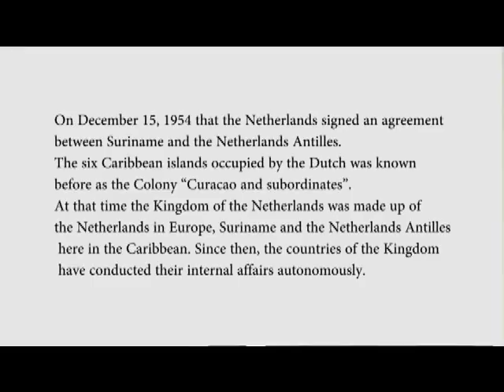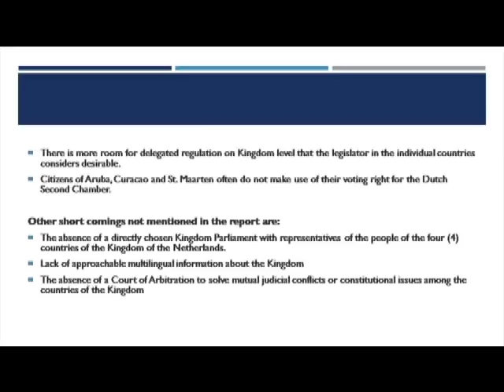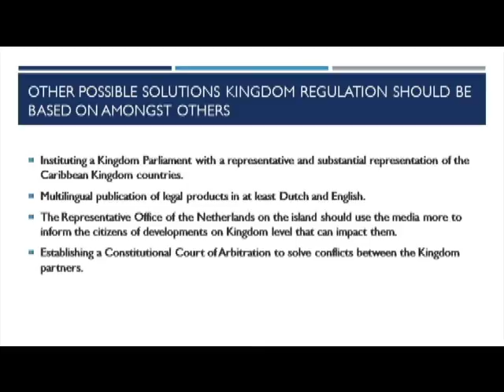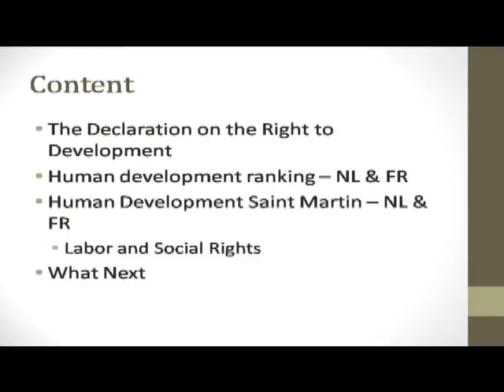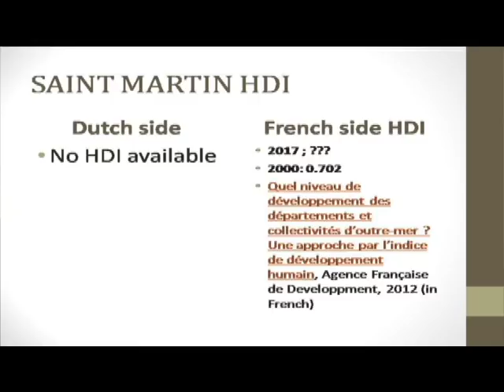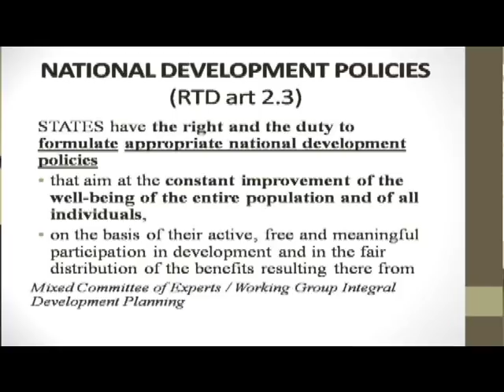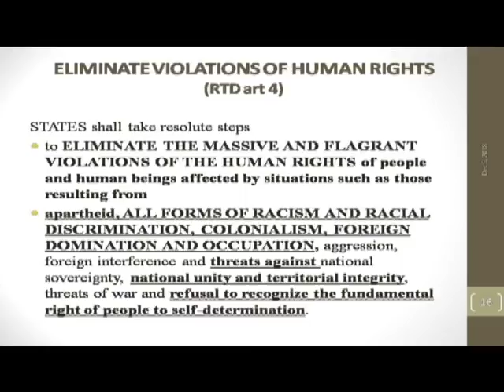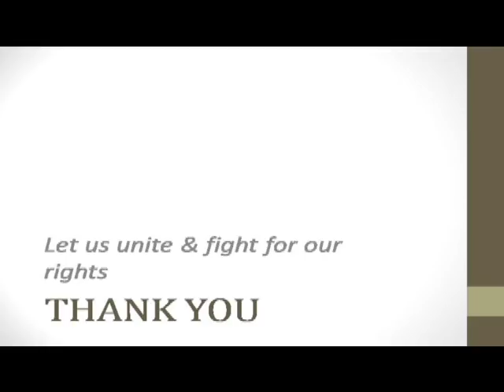USM Panel Discussion on Anti Poverty Platform St. Maarten 2018.